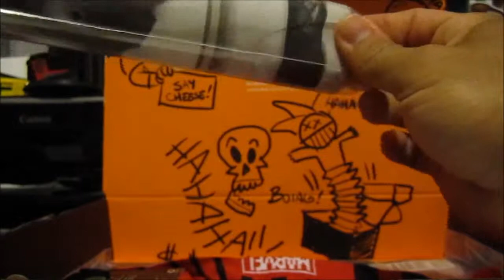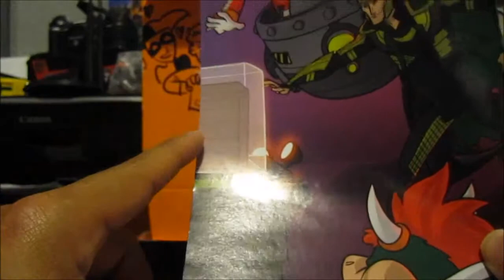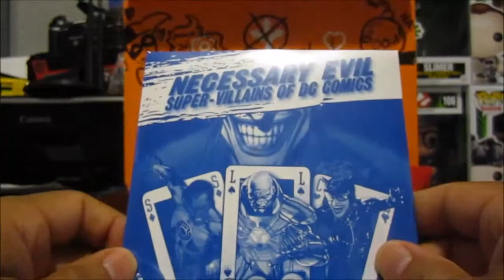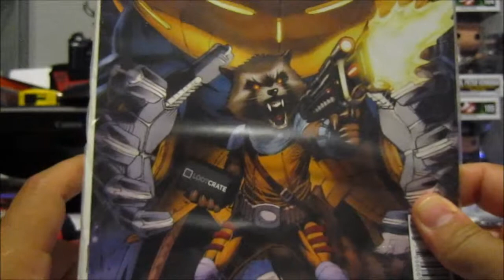Rod's July LootCrate Review: Villains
If you Enjoyed the video click the LIKE button below.